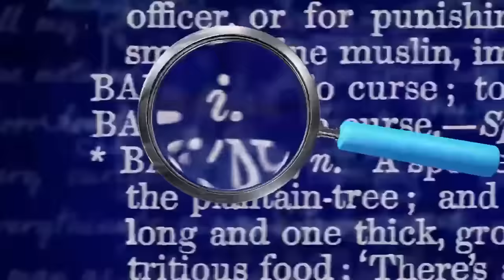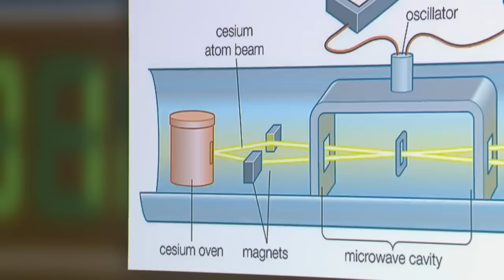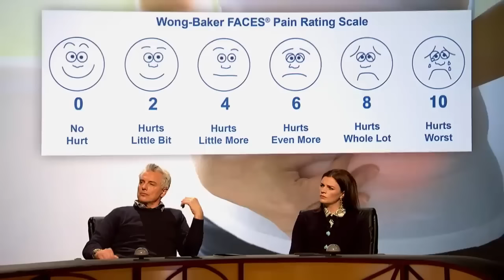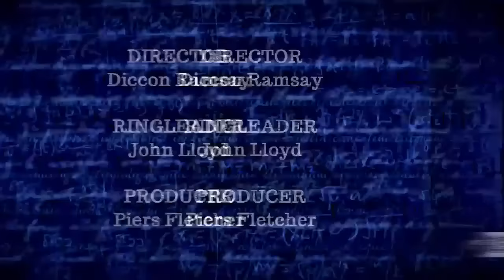QI XL Full Episode: Rude | Series R: With John Barrowman, Aisling Bea and Phill Jupitus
QI XL Full Episode 1: Rude | Series R: With John Barrowman, Aisling Bea and Phill Jupitus